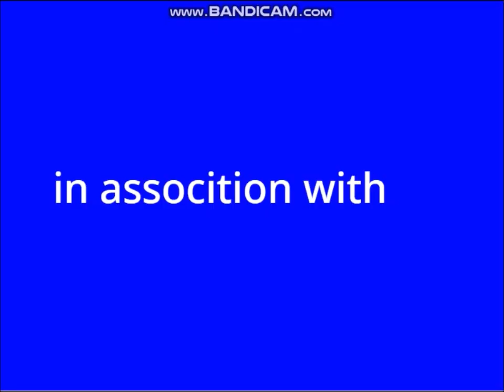Logos from Nickelodeon: Celebration Family (2082) DVD (HD)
Here are some logos that appeared on DVD:

Lines The Explorer
GO DOG GO!
The Winter Pets!
Yabba Dabba Doo!